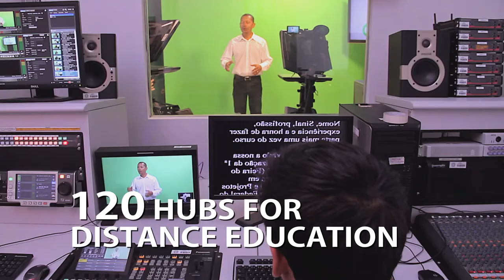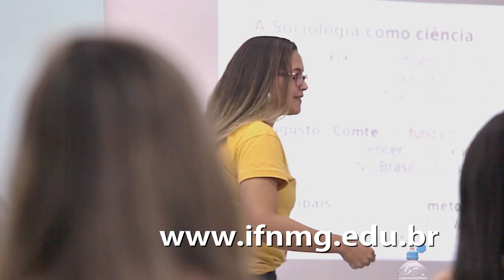IFNMG - Institutional - 1min30seg - ENGLISH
Video about the Federal Institute of North of Minas Gerais (IFNMG), which in 2018 completes 10 years of commitment to offer free and quality professional, scientific and technological education to the North and Northwest of Minas Gerais and Valleys of Jequitinhonha and Mucuri.